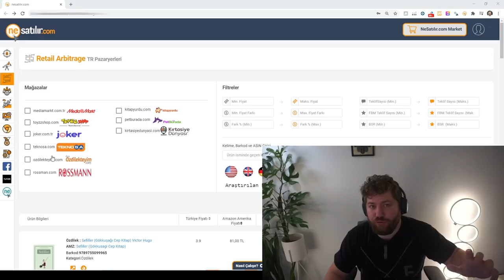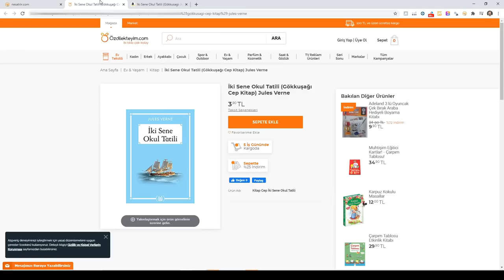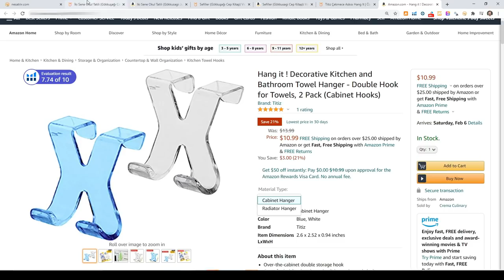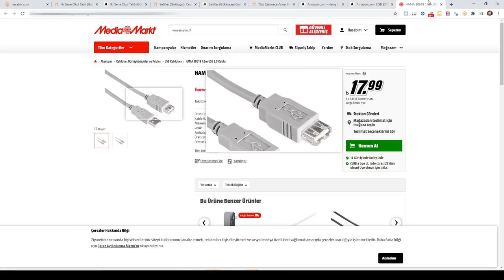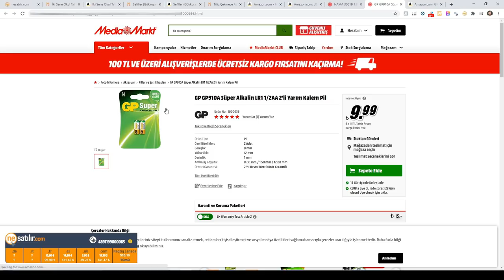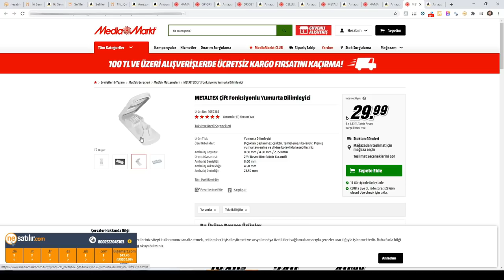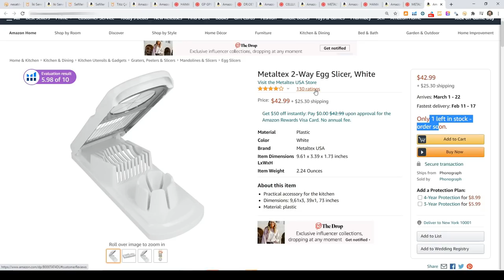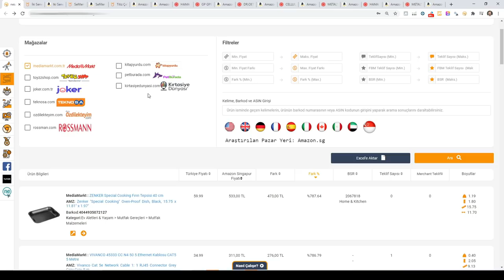Türkiyeden Kârlı Ürün Bularak Amazon'da Satmak - (FBA Olmak Zorunda Değil)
Selamlar arkadaşlar bu bölümde yakında güncelleyeceğimiz arbitrage modülümüzün ön anlatımını yaptım.

Bir satıcıysanız veya satışa başlamayı düşünüyorsanız,

▬▬▬Ücretsiz Pazaryeri Entegrasyonu ile▬▬▬

▬Ücretsiz Gelir Gider Analizi▬
▬Ücretsiz Satış Analizi▬
▬Ücretsiz Ürün ve Stok Senkronizasyonu▬
▬Ücretsiz Pazaryeri Ürün Eşleştirme▬
▬Ücretsiz Sipariş Yönetimi▬
▬Ücretsiz Kargo ve Fatura Yönetimi▬

Özelliklerinden faydalanabilirsiniz.